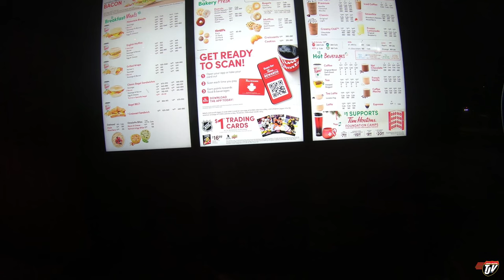My Trucking Life | I'VE MISSED THIS PLACE | #2162 | Dec 17/2020